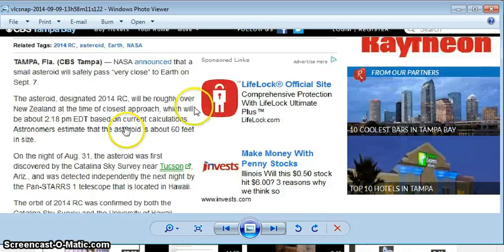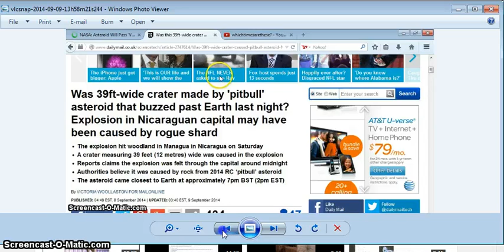WHAT WAS ASTEROID 2014RC?